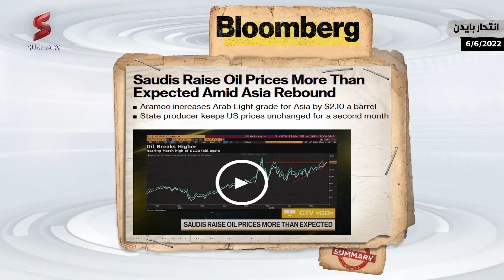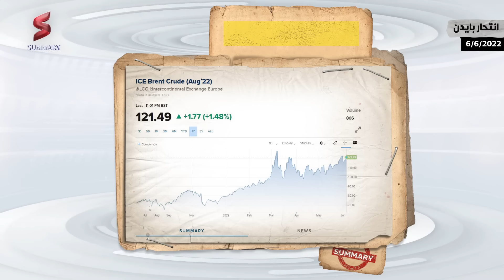مع ارتفاع أسعار النفط الجنـونية.. الرئيس الامريكي يتخذ اكثر القرارات تــهورًا في تاريخه !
للتحميل الآن 👇 الجنرال

يعاني الاقتصاد الامريكي اليوم بعد ان قفزت أسعار النفط، خلال تعاملات، اليوم الإثنين بعد إعلان شركة أرامكو السعودية سعر البيع الرسمي للخام العربي في مختلف الأسواق الرئيسية.

وحددت أرامكو سعر الخام العربي الخفيف لأمريكا الشمالية لشهر يوليو عند 5.65 دولار للبرميل.

ووفق بيانات مؤسسة «ماركت ووتش» العالمية، قفزت العقود الآجلة لخام برنت تسليم أغسطس بنسبة 0.44% بقيمة 53 سنتا مسجلا 120.25 دولار للبرميل.
كما ارتفعت العقود الآجلة للخام الأمريكي تسليم يوليو بنسبة 0.40% إلى 119.35 دولار للبرميل.

وارتفعت أسعار النفط بحوالي 60% خلال العام الحالي حتى الآن، مع انتعاش الطلب من الاقتصادات التي تتعافى من الوباء، إلى جانب تداعيات الغزو الروسي لأوكرانيا.

في الوقت نفسه، رفع البنك الأمريكي «سيتي بنك» في تقرير، اليوم، توقعاته الفصلية لأسعار النفط لهذا العام.

وتوقع البنك الأمريكي ارتفاع سعر خام برنت في الربع الثاني من العام الحالي بمقدار 14 دولارا إلى 113 دولارًا للبرميل.

وتوقع البنك نموًا أضعف للطلب على النفط يبلغ 2.3 مليون برميل يوميًا في عام 2022 بسبب الرياح المعاكسة الاقتصادية وعمليات الإغلاق في الصين وارتفاع الأسعار.

كما رفع البنك البريطاني «باركليز» مذكرة توقعاته لأسعار خام برنت خلال العامين الحالي والمقبل، مشيرا إلى تداعيات العقوبات التي فرضها الاتحاد الأوروبي على النفط الروسي.

ويرى البنك وصول متوسط سعر خام برنت إلى 111 دولارا خلال العام الحالي والمقبل، وتوقع تسجيل الخام الأمريكي 108 دولارات في نفس الفترة.

شاهدوا هذه الحلقة لمعرفة التفاصيل الكامله حول الاقتصاد الامريكي اليوم ومستجدات اسعار النفط اليوم  ، وكشف كل أبعادها بشكل مبسط